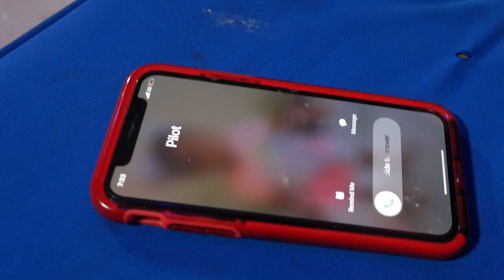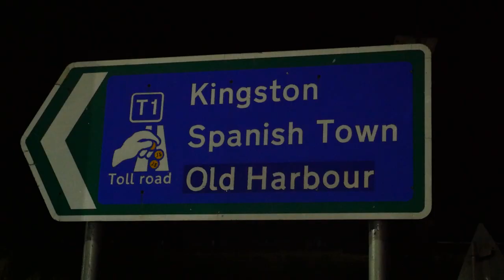Strykk x Jemineye x Chip Bosss -Ambush {coke counteraction}